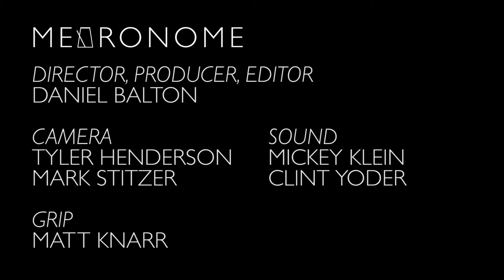METRONOME - Group Therapy "Little Boat"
Group Therapy perform their song "Little Boat"